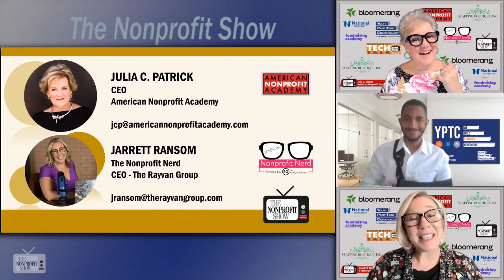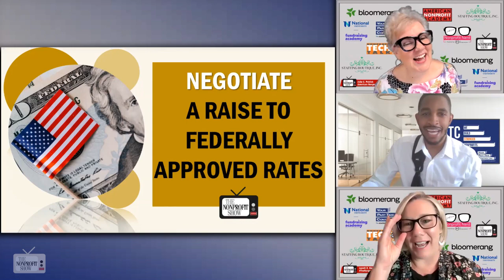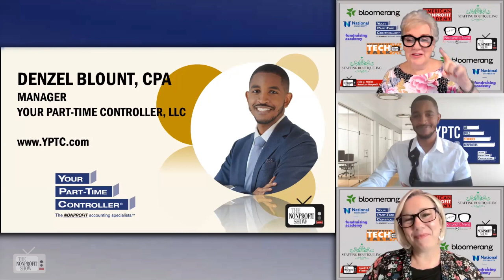Federal Grant And Award Insights For Nonprofits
Advice on Federal Grants. A rapid-fire discussion on communicating with federal agencies and grantors, the importance of monthly grant spending reviews, and the benefits of negotiating federally approved indirect cost rates, with Denzel Blount, a CPA and manager at the nonprofit accounting firm "Your Part Time Controller" (YPTC). He shares his expertise on federal grants and awards.

Denzel emphasizes the significance of establishing communication with federal grant agencies as soon as an award is received. He suggests building rapport with the grant officer to create a more supportive and collaborative environment, stressing that agencies are willing to help nonprofits navigate compliance issues and provide specific answers to grant-related questions.

The hosts inquire about the hesitancy some organizations have in contacting federal agencies. Denzel believes this reluctance may stem from the misconception that the federal government is an overwhelming compliance entity that penalizes mistakes. However, he reiterates that agencies aim to support nonprofits in their community programs and encourage open communication.

The conversation also covers the topic of monthly grant spending reviews, where Denzel advises organizations to regularly track financial and non-financial requirements, emphasizing the importance of staying informed about spending to avoid compliance issues. Denzel suggests involving accounting, finance, operations, and program teams in the review process to ensure comprehensive understanding and collaboration.

The discussion moves to negotiating federally approved indirect cost rates. Denzel explains that the federal government assumes a 10% indirect rate on all grants but encourages nonprofits to negotiate their rates to recoup more indirect costs. By submitting a negotiated indirect cost rate agreement (NICRA), organizations can present their rate calculation to the agency and potentially receive approval for a higher reimbursement rate. Having a NICRA also enhances negotiating power with other agencies.

Denzel's expertise on federal grants and his emphasis on effective communication will provide you with valuable guidance for your organization as you seek financial support and compliance toward your mission.